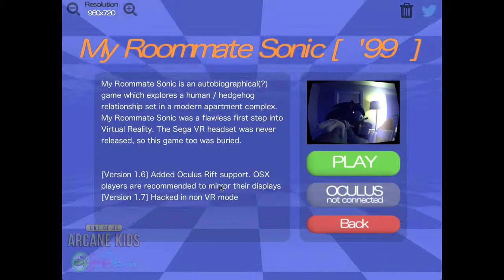Sonic Dreams Collection part 4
Sonic Dream Collection. Now we become close friends with the main Hedgehog but in other words "No one has the right to touch you if you don't want them to! So what do you do? First, you say no, then you get Fuck outta there!"